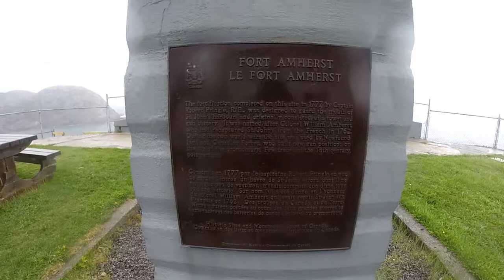Fort Amherst Lighthouse